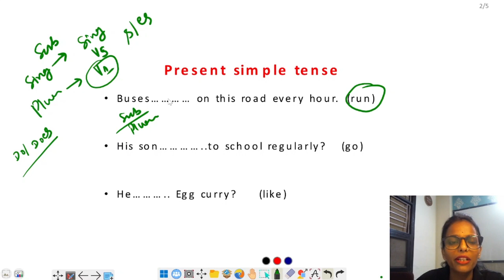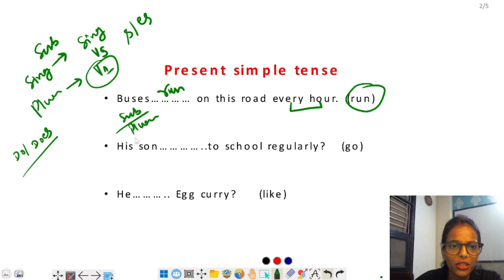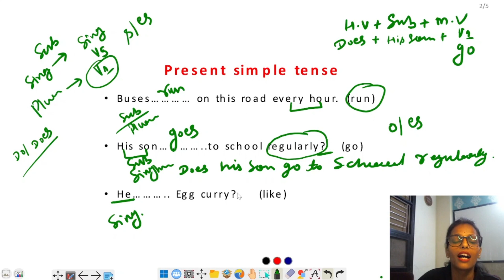VIDEO- 4 ,"Mastering English Tenses: Simple Present Tense (with Examples)" SSC | CGL | CHSL | MTS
Welcome to our comprehensive guide on English tenses! In this video, we dive deep into the world of tenses, starting with the fundamental building block: the Simple Present Tense. Whether you're a beginner looking to improve your English grammar or a seasoned pro refreshing your knowledge, this video is perfect for you.

🔵 Topics Covered:

Introduction to Tenses: We'll begin by explaining what tenses are and why they are essential for effective communication in English.

Simple Present Tense Defined: Learn the basic structure of the Simple Present Tense and when to use it.

Examples Galore: We provide numerous real-life examples of the Simple Present Tense in action, making it easy to grasp.

Present Indefinite Tense: Understand the nuances between the Simple Present Tense and the Present Indefinite Tense.

All Tenses Overview: Get a sneak peek into the three main categories of tenses: Present, Past, and Future. We'll briefly discuss each category's significance.

Subtypes of Tenses: Explore the various subtypes within each tense category. From the Present Continuous to the Past Perfect, we cover them all.

By the end of this video, you'll have a solid understanding of the Simple Present Tense, a glimpse into other tenses, and the confidence to use them effectively in your English communication.

Whether you're a student, professional, or simply an English enthusiast, we've got you covered!

📚 For additional resources, check out our blog post on this topic [insert blog link] and download our free grammar guide [insert download link].

Welcome to our educational journey through the world of English tenses! If you're eager to learn the foundations of tenses, you've come to the right place. In this video, we'll focus on the Simple Present Tense, breaking it down step by step and providing you with a clear understanding, along with practical examples.

📘 Topics Covered:

Introduction to Tenses: Begin with the basics as we explain what tenses are and why they're crucial for effective English communication.

Simple Present Tense Unveiled: Dive deep into the Simple Present Tense. We'll cover its structure, usage, and key rules.

Rich Examples: We'll illustrate the Simple Present Tense with a wide range of examples, making it easy for you to apply in your everyday conversations.

Watch it from start to finish to become a pro!

🚀 Why This Video Matters:
Understanding the Simple Present Tense is essential for anyone looking to master English grammar. Whether you're a student, an ESL learner, or someone brushing up on their language skills, knowing how to use this tense correctly will boost your confidence in both written and spoken English.

📚 Additional Resources:
For a more in-depth understanding, check out our accompanying blog post [insert blog link] and download our free grammar guide [insert download link].

Thanks for joining us, and let's dive into the fascinating world of English tenses!